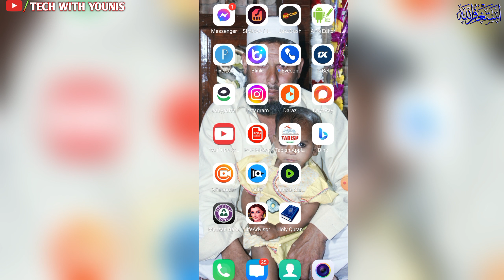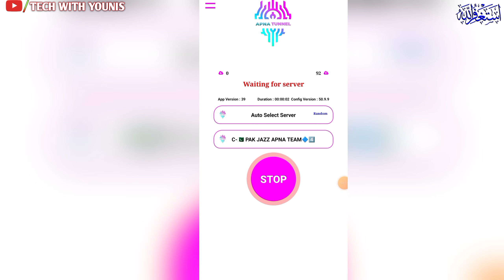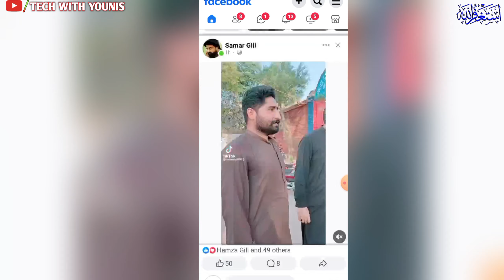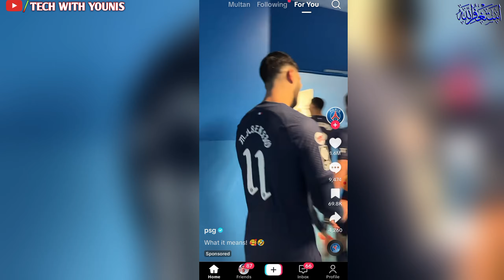Ab free main internet chalo | jazz or zong free internet new vpn 2024 ab aye ga maza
jazz free internet vpn 2024 today
free internet vpn 2024
lifetime zong jazz free internet vpn 2024
zong free internet 2024
free internet
jazz free vpn 2024
how to get zong free internet
zong free net